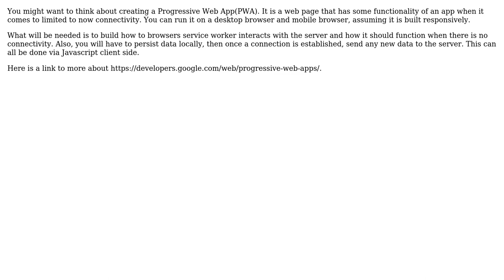Software Engineering: System architecture design advice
With thanks & praise to God, and with thanks to the many people who have made this project possible! You are responsible for your own actions.